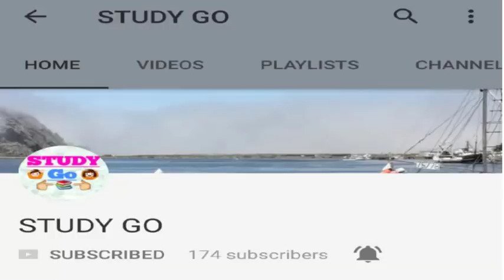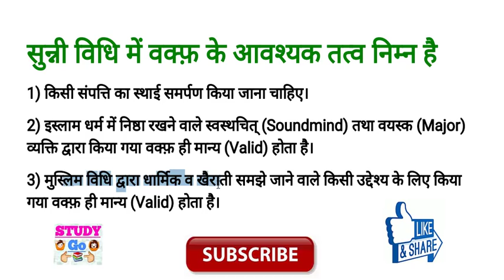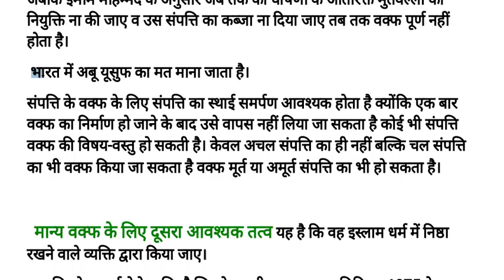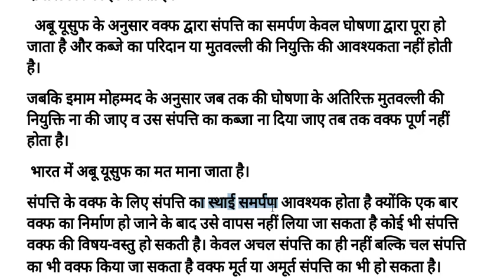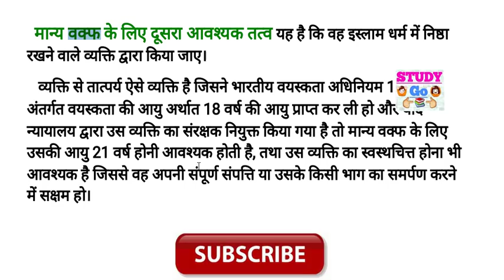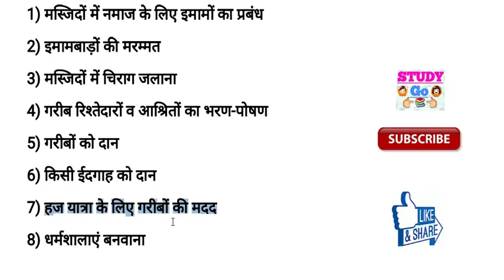WAQF IN MUSLIM LAW : ESSENTIALS ELEMENTS # PART 2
IPC : 100Rs
Evidence : 100Rs
Cpc : 149Rs
SRA : 80Rs
Limitation Act : 70Rs
Partnership Act : 70Rs
Jurisprudence : 149Rs
Equity : 50Rs
Constitution : 199rs
CrPC : 149Rs

Don't forget to follows us on Instagram👇
मान्य वक्फ़ के आवश्यक तत्व
ESSENTIALS ELEMENTS OF WAQF

👉Muslim law important notes for LLB

👉Marriage difference in Sunni and Shia सुन्नी एवं शिया में विवाह संबंधित अंतर